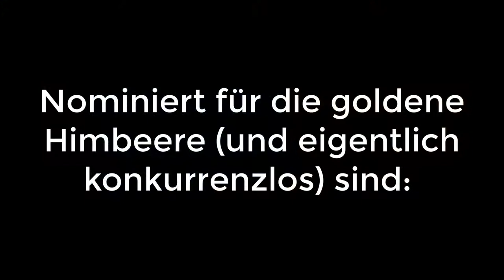Outtakes Teaser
Beim Erstellen des Videos für die Erstsemester hatten wir viel Spaß! Hier die Outtakes.